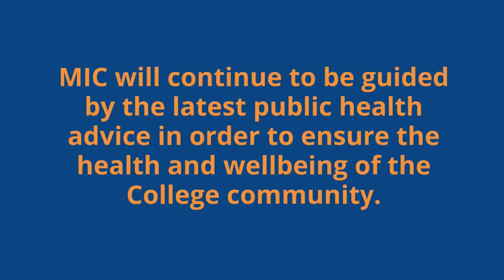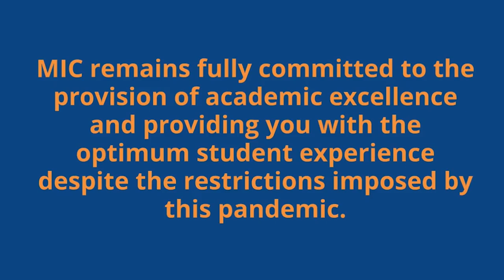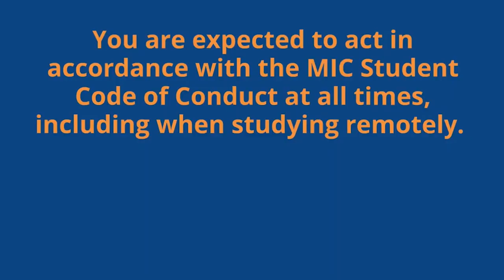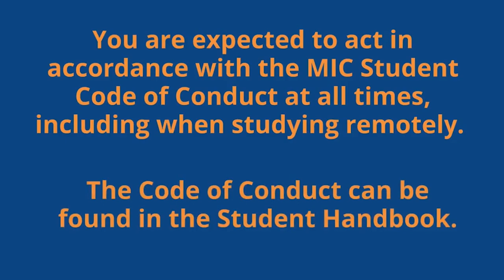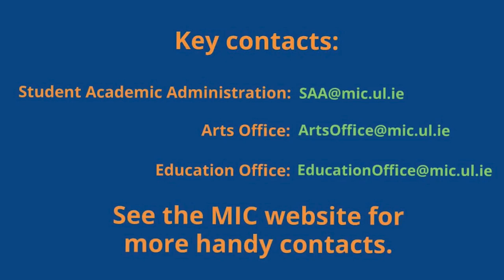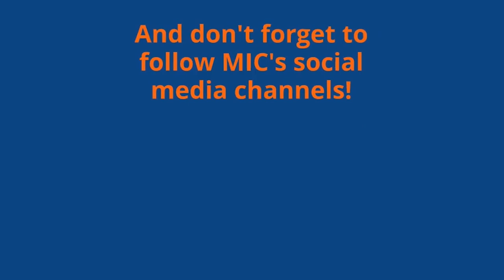Professor Niamh Hourigan's Message for Students ahead of Academic Year 2020/21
Professor Niamh Hourigan, Vice-President of Academic Affairs at MIC has prepared a message for students who are returning for the 2020/21 Academic Year.